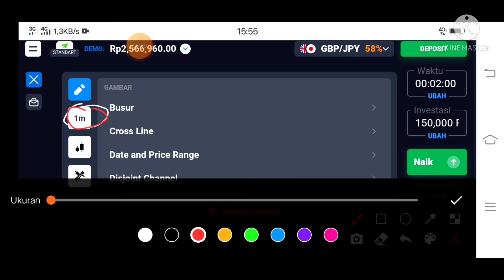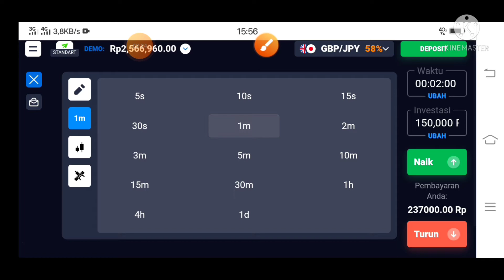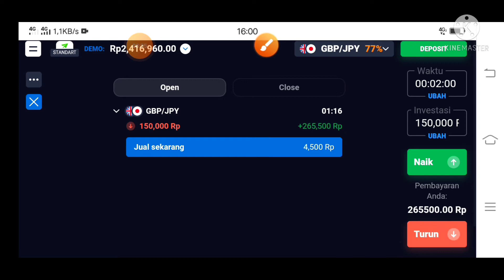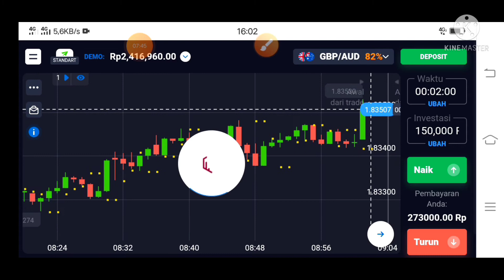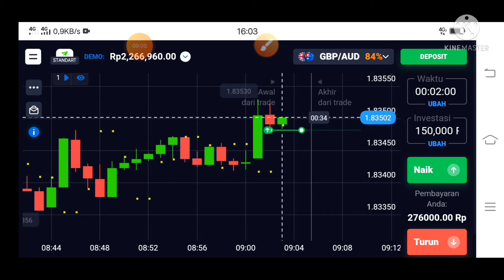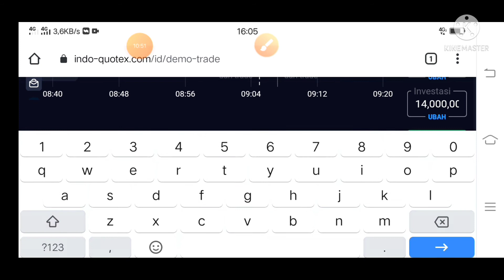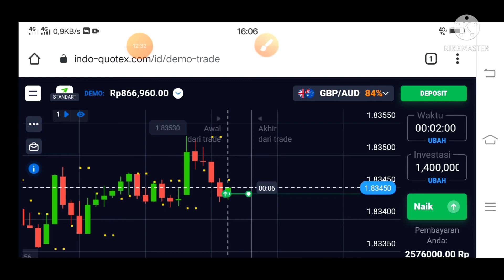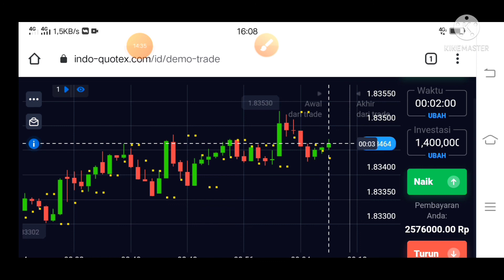UJI COBA TEKNIC 125 DI PPLAFORM QUITEX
BELAJAR TRADING QUITEX ..HALLO TMN2 MAAF YA BARU UPLOAD VIDIO DI KARNAKAN SANGAT SIBUK ..UNTUK YANG MAU JOIN SILAHKAN KLIK MASUK GRUB DAN DAPATKAN SIGNAL TIAP HARI NYA

DAN YANG MW DAFTAR QUOITEX BISA LANGSUNG KE PLAFORM RESMI NYA ATAU BISA JUGA KLIK
salam wd konsisiten by sam wawong